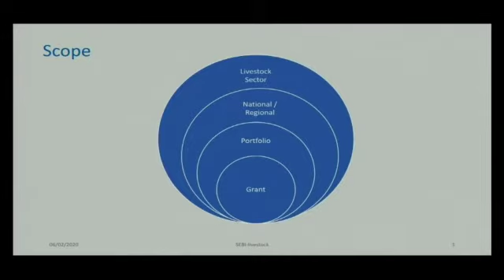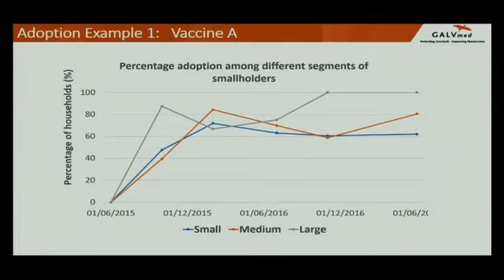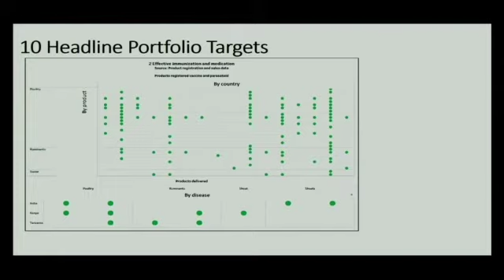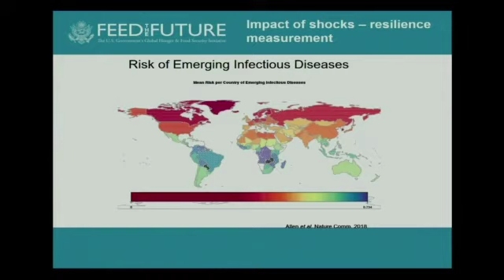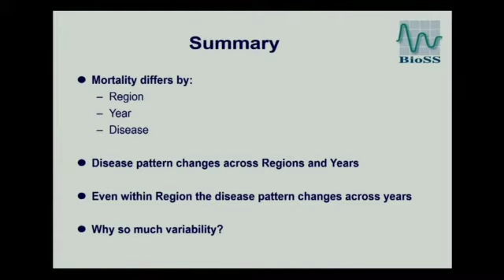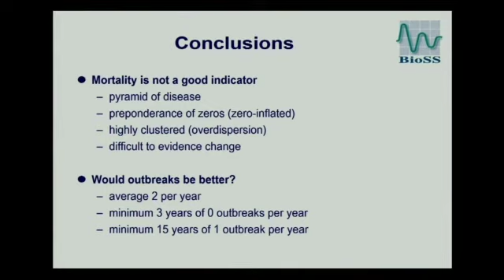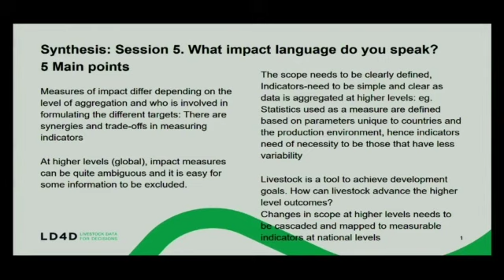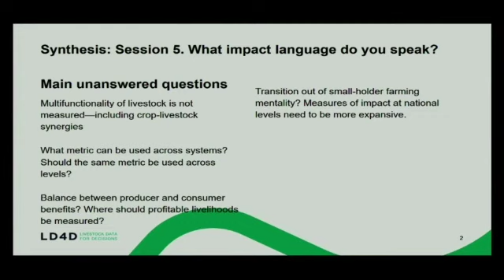Day 3 Session 5: What impact language do you speak? - LD4D meeting Rome, 4-6 February 20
Presenters will share  experiences measuring impact at different scales, including what methods and data they use to measure impact, and the robustness of those measurements. The community will be invited to provide feedback and propose areas for improvement.

Project level - measuring impact of activities on the ground for livestock health - Neil Gammon (GALVmed)
Portfolio level - measuring impact of investments - Andrew Bisson (USAID)  and Belinda Richardson (BMGF)
National level - Measuring Livestock Mortality Rates - Giles Innocent (BioSS)
Sector level - Tracking progress towards achieving the Sustainable Development Goals (SDGs) - Roswitha Baumung (FAO)

Session facilitator: Andy Peters (SEBI)
Session reporter: Julie Ojango (ILRI)

The 2020 LD4D Community of Practice meeting was hosted by the UN Food and Agriculture Organisation (FAO) in Rome from 4-6 February. There was a special focus on “making the most of FAO’s livestock data”.